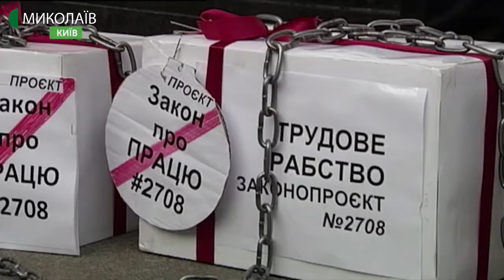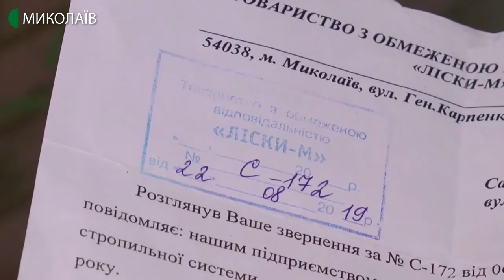16.01.2020. Новини. 08:30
Новини
Інформаційна картина дня (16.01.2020) поглядом кореспондентів телеканалу UA: Миколаїв (випуск новин — 07:30):
- в Україні можуть змінити Закон про працю;
- над квартирою одного з жителів Миколаєва більше року протікає дах.